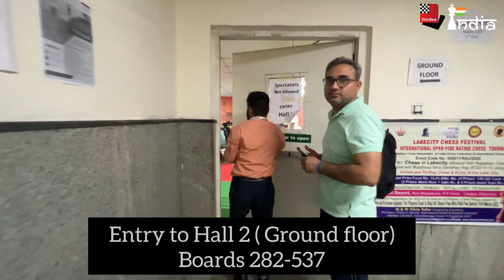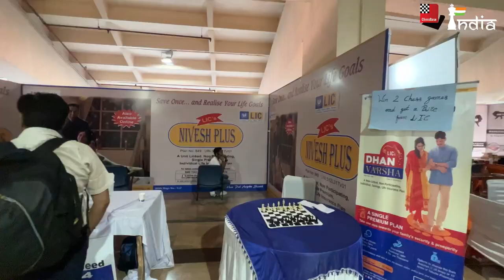A look at the Most Special Tournament in India | 20th Delhi International 2023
The 20th Delhi International Open Grandmasters Chess Tournament-2023 is currently underway. More than 1050 players are participating in the 10-round event. Watch the video to get a feel of the venue and the arrangements made for the massive event.

Video:  Aditya Sur Roy / ChessBase India